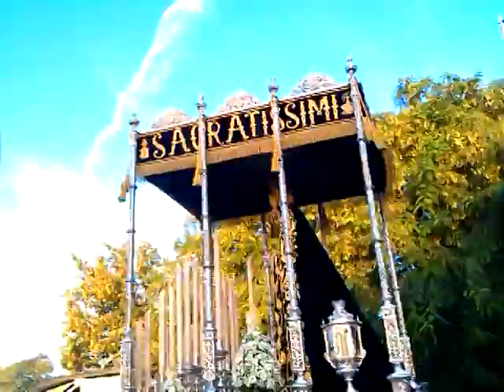ROSARIO DE MONTE-SION. ROSARIO DE LA AURORA 2014.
Rosario de la Aurora de Ntra Sra del Rosario de Monte-Sion en su visita a la Estrella.